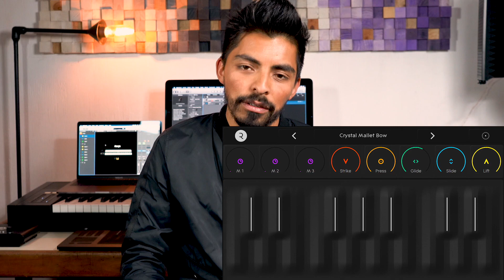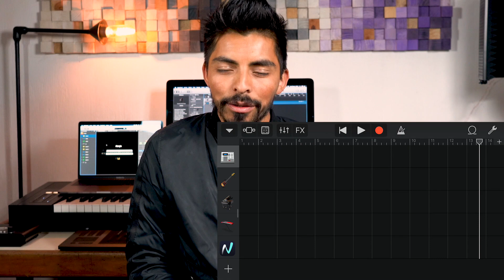Apps para músicos IPHONE/2019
En este vídeo te presentamos alguna de las apps para músicos que utilizamos al año 2019